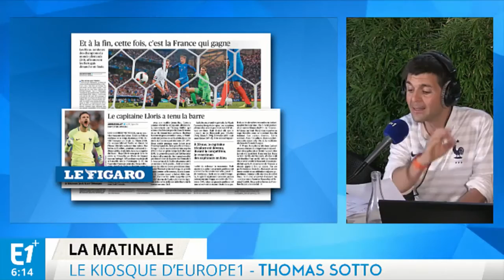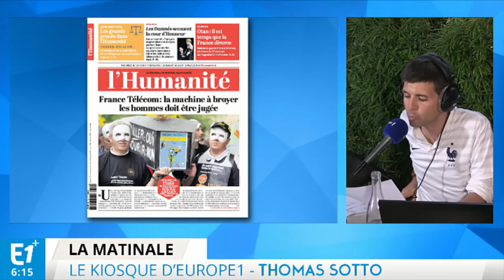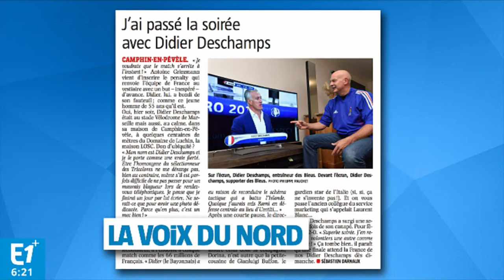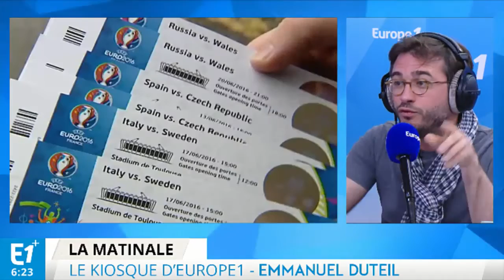L'Euro au centre de l'actualité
Marion Calais, Eve Roger, Emmanuel Duteil, Jérôme Lacroix et Eva Roques font le point sur l'actualité du jour.